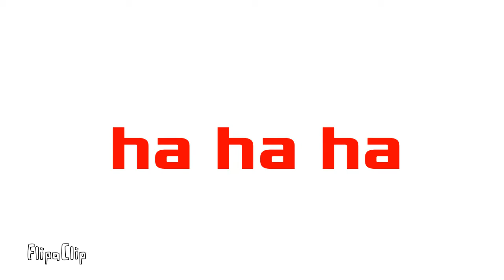MONSTER MEME (Luna And Zero)